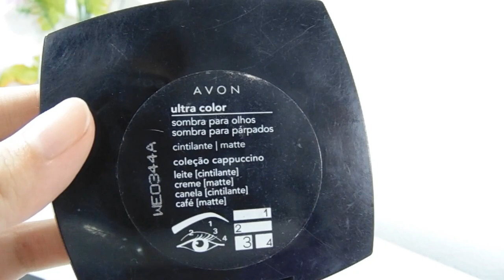Paleta de Sombras Mágica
Olá, Pessoal! Hoje eu vou falar um pouco sobre o quarteto de sombras Ultra Color, da Avon, coleção Cappuccino. Essa paleta esconde vários mistérios em si. Diversas formas de usar, para diversas ocasiões. Quer descobrir os truques? Aperte o play e assista ao vídeo: